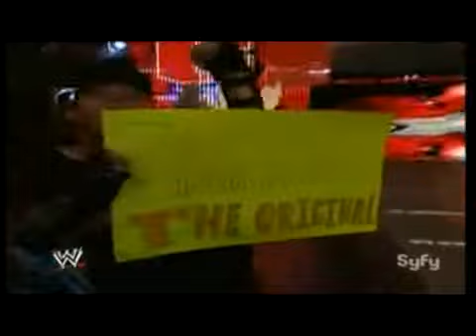Tommy Dreamer Tribute by HeliX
This is an Tommy Dreamer Tribute by me, HeliX.